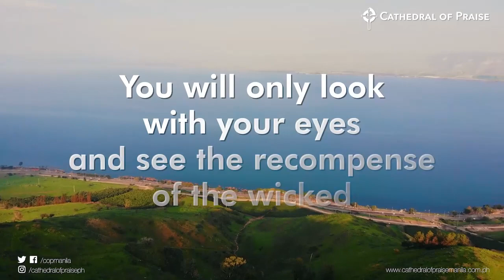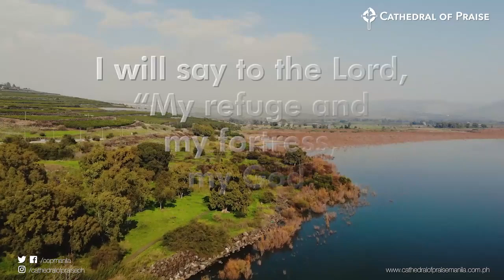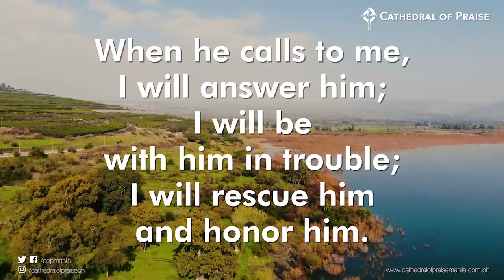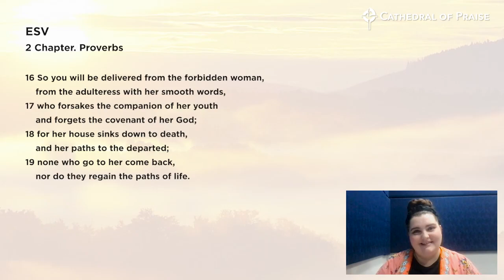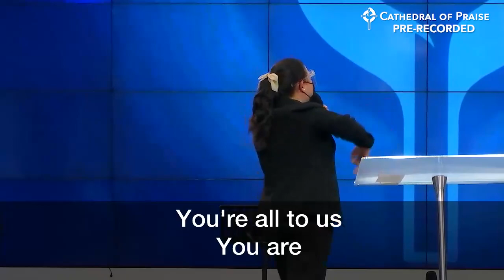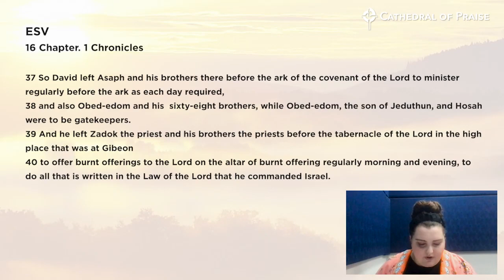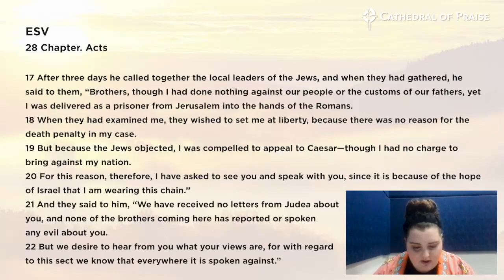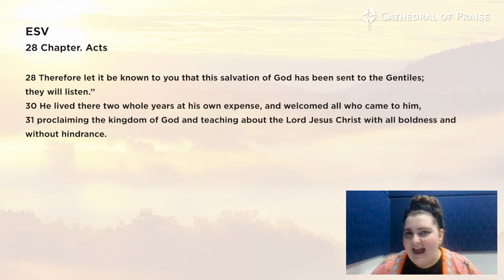Devotions with Pastor Sumrall - July 10, 2021